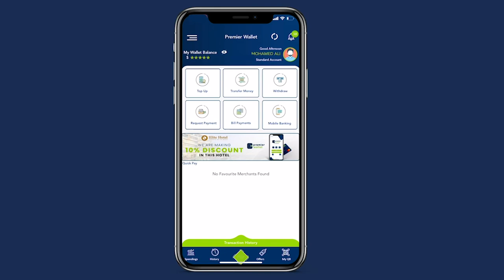Dr Maxamed Maxamuud Bidey oo ka hadlay dhacdadii Hotel shamoow